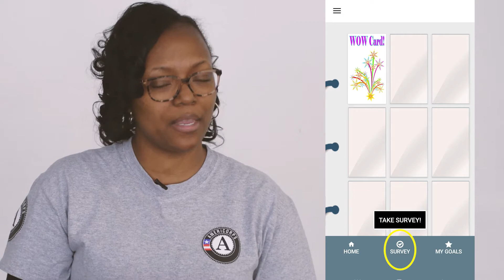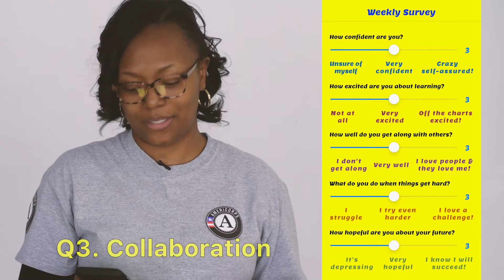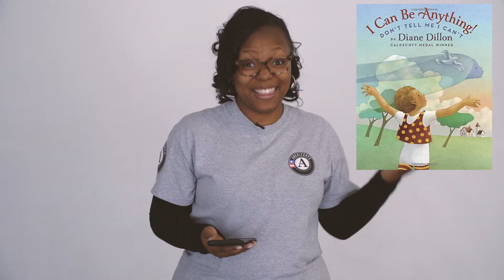How to Fill in MyScore 5C's March 2021